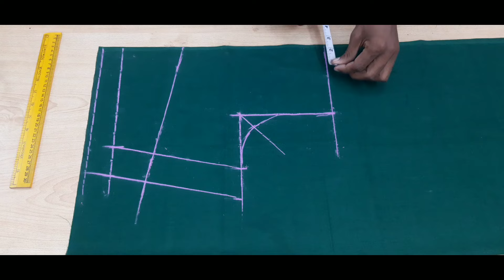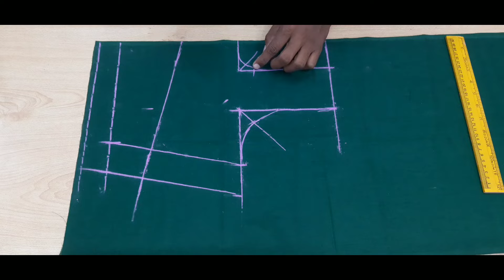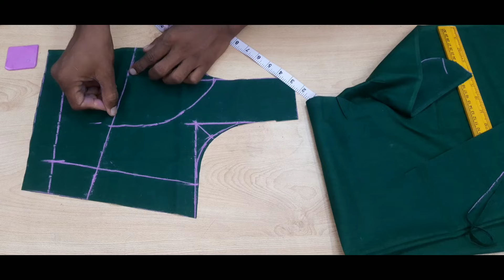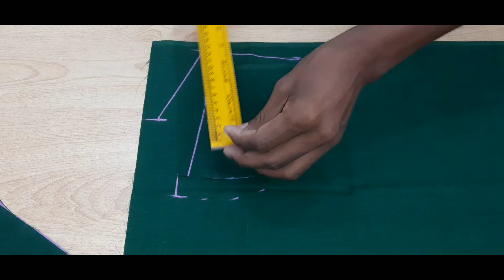Katori wala blouse cutting and stitching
Hello friends welcome to our YouTube channel Robin fashion designer today I will teach you how to stitch Katori blouse and cutting I will try to teach you very easy way.